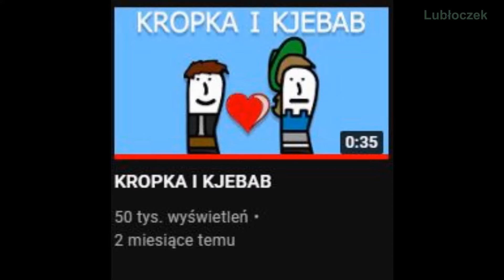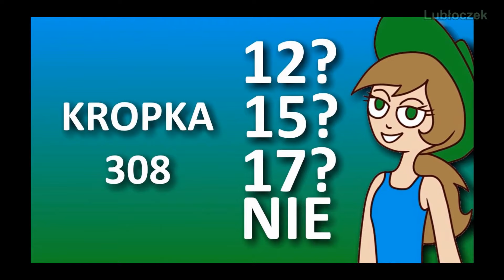​@Kropka308 X @KJEBAB - CAŁA PRAWDA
Czy KROPKA X KJEBAB to tylko ship? Czy może faktyczna para youtuberów?

UWAGA: NIE WYSYŁAJCIE MI DONEJTÓW Z PROŚBAMI O REKLAMĘ, BO WAM JEJ NIE ZROBIĘ.